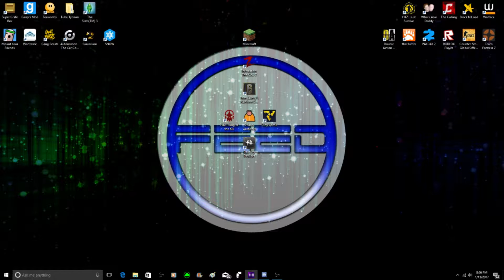D.R.E.A.M means what?!? Rainbow Six Siege Funny and Random Moments #7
Hey guys what's going on. It's your boy Feed here. As said after the intro I know it has been a while and the last video was a sloppy, poorly made year one in review. I am bringing you guys a F&R Moments in Siege. I am not going to say when I will be active on this channel again but I will say I do not plan to just let the channel die.